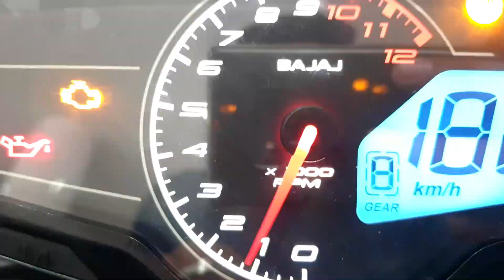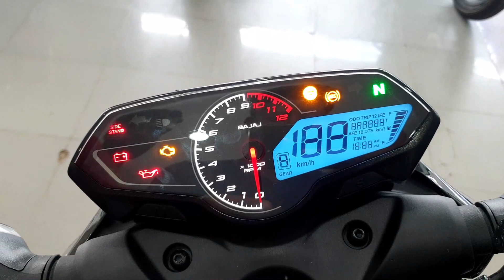Pulsar N160 Review In Telugu, Specs,Features,Colors & Price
Address:No. 8/194 ,Almaspet, Trunk Road, Kadapa, Andhra Pradesh 516001

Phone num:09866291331